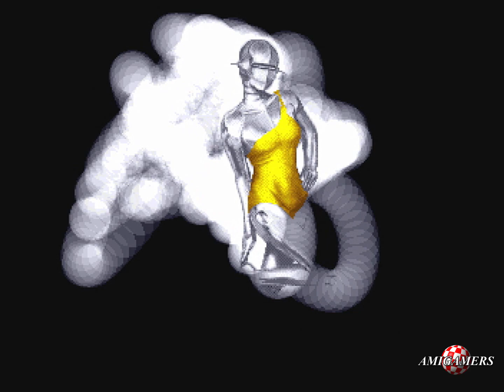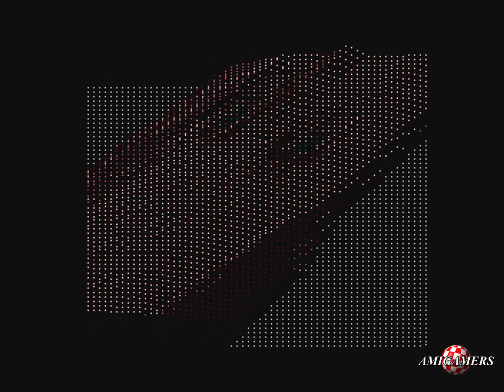Amiga Demo: Boundlessvoid